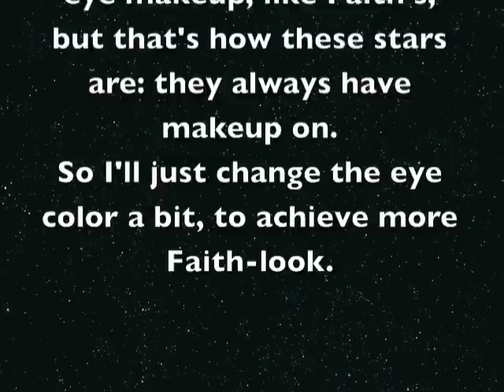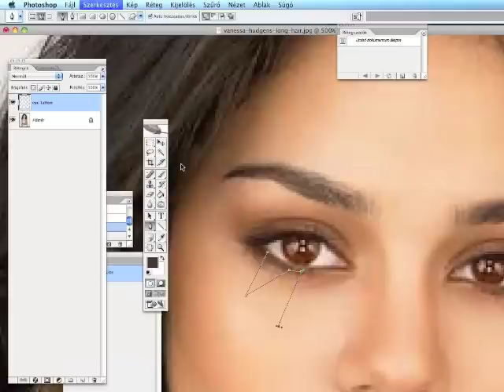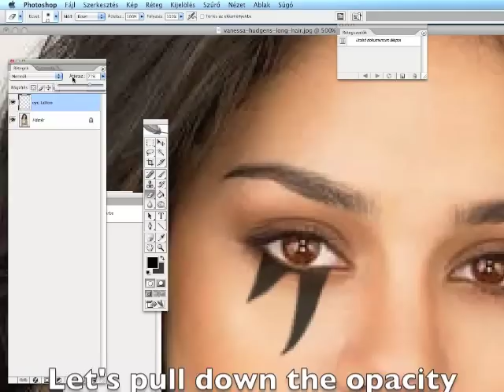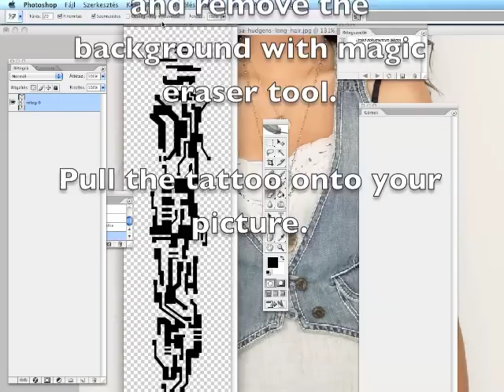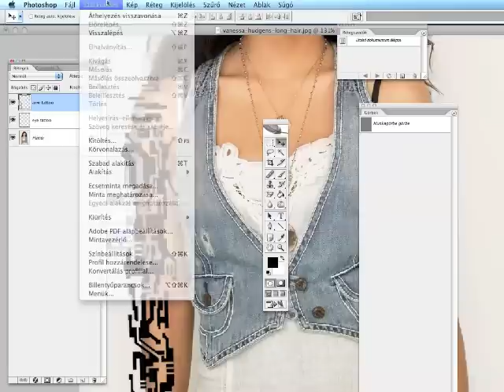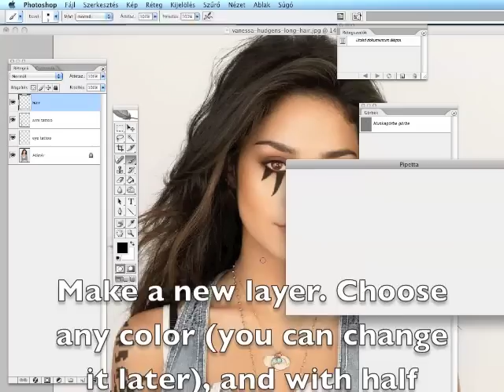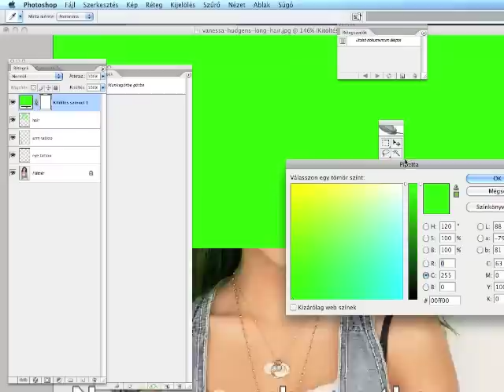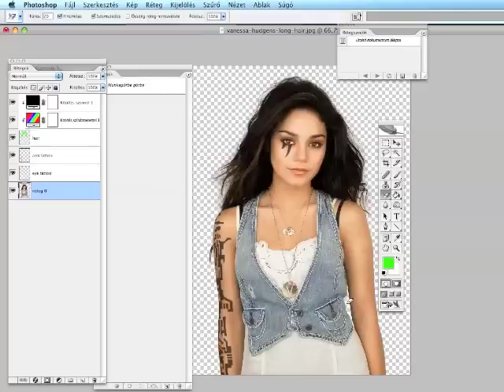Mirror's Edge Photoshop Tutorial (Vanessa Hudgens into a Runner)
So, here it is, the longly-awaited (XD) Mirror's Edge photoshop tutorial. I will show you how to transform anyone into a Runner!
Sorry, I had to speed up in the end, because I had to fit into the ten minutes.
And I would really appreciate if you would post your works as video responses! I would love to see them!
I mentioned some EXTRA FEATURES. I couldn't upload it with this video because of the time limit, but it has a good side: you can request a star or a person whom I will make a Runner of with photoshop!
YAY!
You can submit even a photoshop tutorial if you want.